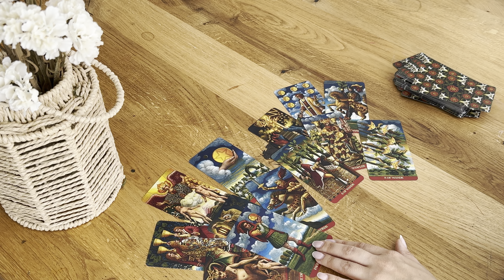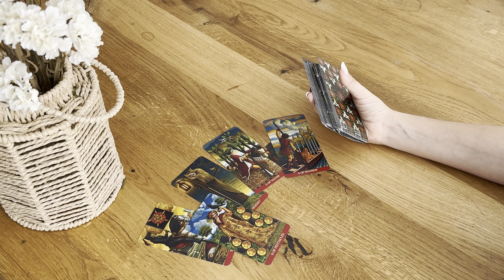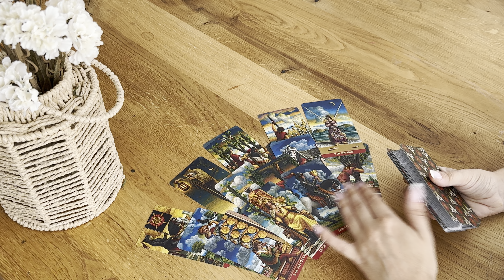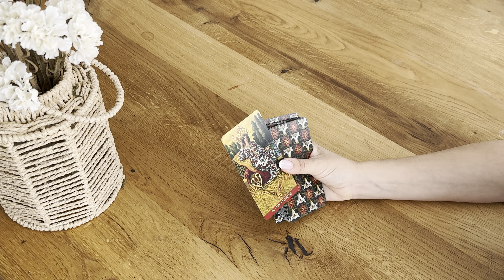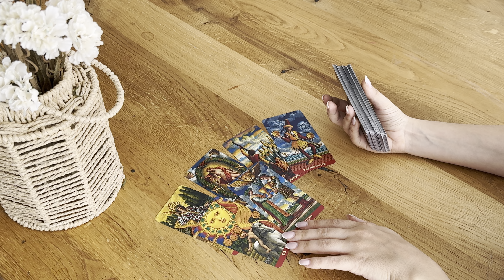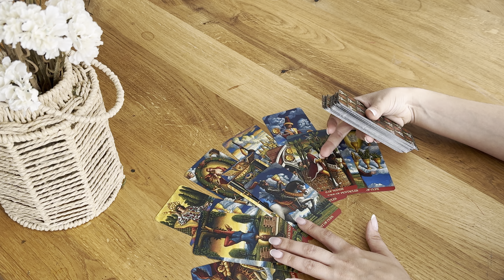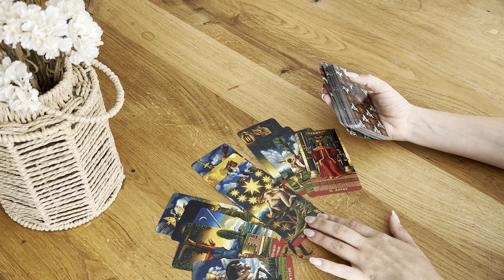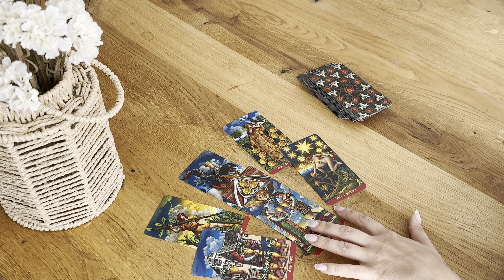Шок 😱 Он осознал это ‼️ вся палитра мыслей и его о вас 🙈